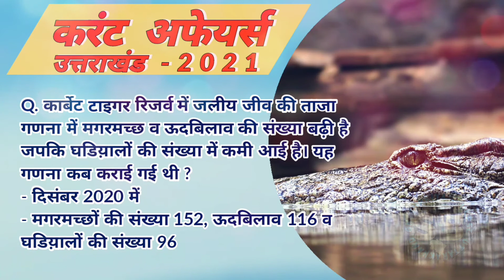#97 उत्तराखंड Current Affairs Daily News Updates | Uttarakhand Gk For UKPSC/uksssc Group C Exams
उत्तराखंड राजभवन में बसंतोत्सव का शुभारंभ, मुख्यमंत्री तीरथ सिंह रावत के राजनीतिक गुरु और कार्बेट राष्ट्रीय उद्यान में जलीय जीव गणना
Uttarakhand Current Affairs 2021 Update | latest current affairs topic wise Detailed
This Series will cover complete current affairs 2021 in Hindi - All Months : January February March April May June July August September October November & December / incl. Daily/Monthly Uttrakhand Current Affairs 2021 - Important For All Uttrakhand Exams
उत्तराखंड समसामयिकी 2021 से संबंधित प्रश्न उत्तराखंड करंट अफेयर्स Explained
उत्तराखंड सामान्य ज्ञान 1 Minute Gk Revision Question Answer One Liners
UKPSC examination/ questions asked GK questions
Uttarakhand Important सामान्य अध्ययन | Uttarakhand General knowledge
Uttrakhand Gk For UKPSC/uksssc Exams | YouTube
Supriya- UKPSC Uttarakhand Gk : Uttarakhand General Knowledge Questions in Hindi